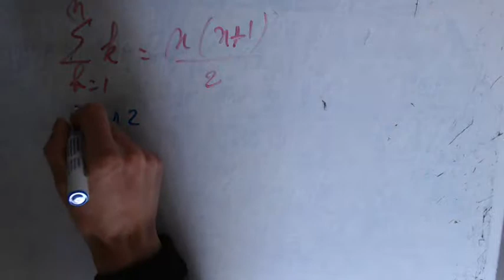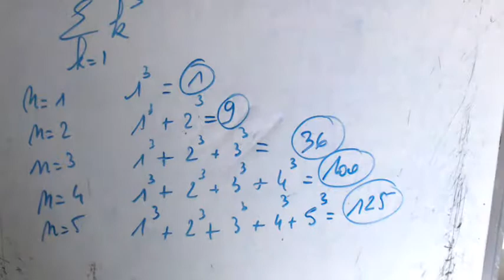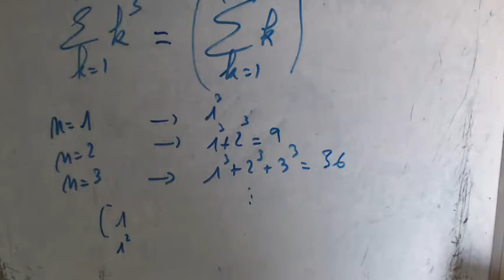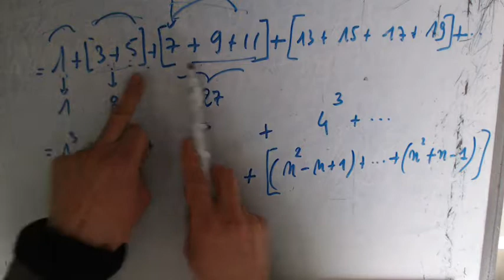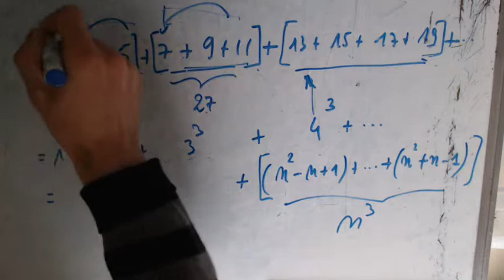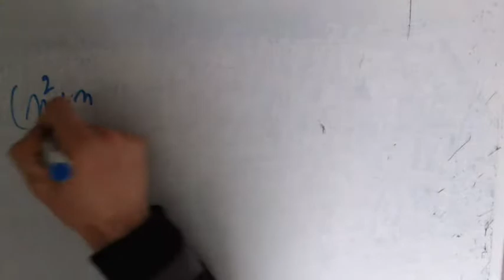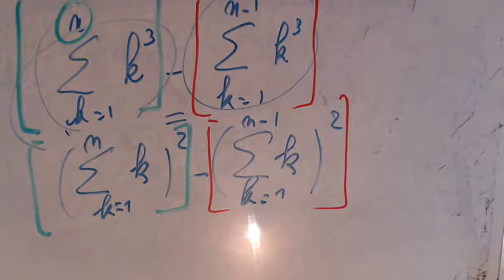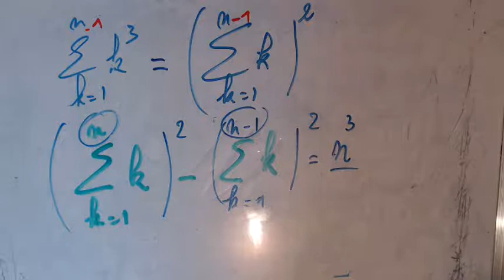Formule de sommation - Somme des cubes des nombres entiers